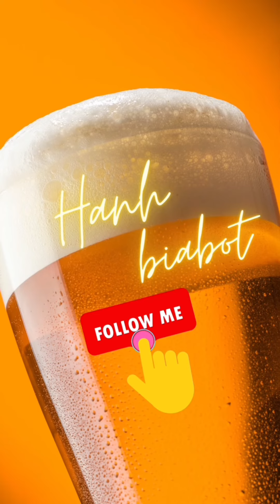Vì sao vỏ những chai bia luôn có màu xanh hoặc nâu?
sản xuất bia là tác phẩm của người Ai Cập cổ đại từ hàng ngàn năm trước.
Đến thế kỷ 19, bia đóng chai mới xuất hiện lần đầu tiên và bày bán trên thị trường.
Những người ủ bia rượu nhận ra rằng, thủy tinh sẽ giữ cho bia được tươi lâu hơn và bảo quản tốt hơn để làm hài lòng khách hàng.

Những vỏ chai bia đầu tiên được sản xuất từ thủy tinh trong suốt. Nhưng khi đặt chúng dưới ánh nắng mặt trời sẽ ảnh hưởng xấu với loại đồ uống này.  Lượng bia còn lại trong những chai thủy tinh trong suốt có mùi khó ngửi, giống như mùi chồn hôi, … không còn là thức uống thơm ngon, bổ dưỡng.

Mùi hôi này xảy ra vì thủy tinh trong suốt cho phép tia tử ngoại thâm nhập vào đồ uống và làm thay đổi hương vị bia.
Do vậy, giải pháp đưa ra là sử dụng các chai thủy tinh có màu xanh hoặc nâu đậm. Màu tối hơn sẽ chặn các tia UV gây hại, giúp bảo quản tốt hơn và giữ bia không có mùi hôi.

Ngày nay, Bạn có thể tự hỏi tại sao các chai bia có nhiều màu xanh hơn màu nâu?
Đến năm 1930, người ta phát hiện ra nếu dùng vỏ chai có màu đậm hơn nữa – như màu nâu – sẽ hạn chế tốt hơn sự hấp thụ ánh sáng, từ đó ngăn bia không bị biến chất, mất hương vị. Nhưng rồi sau Thế chiến thứ II, nhu cầu cũng như chi phí sản xuất vỏ chai màu nâu tăng quá cao, điều này khiến nhiều nhà sản xuất quyết định quay về sử dụng vỏ chai màu xanh đậm.